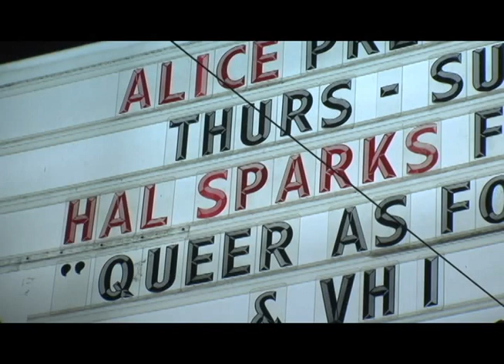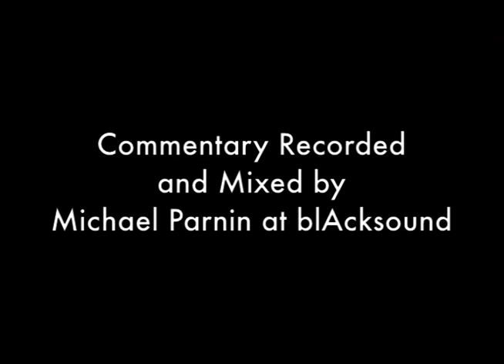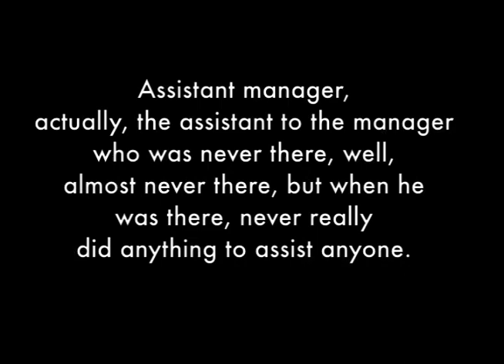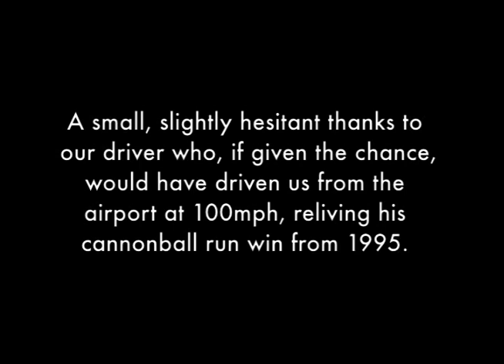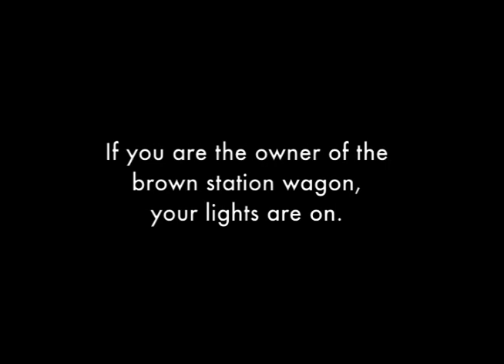Escape From Halcatraz